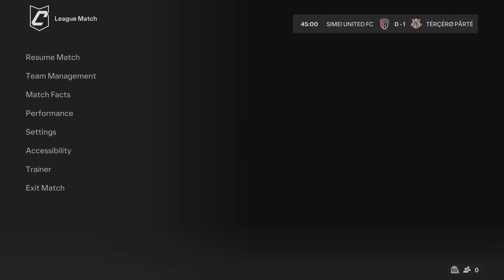Térçérø Pãrté : Zafree (ANY/ST), Kyreel (LAM) - We Suffered In Silence Part #3